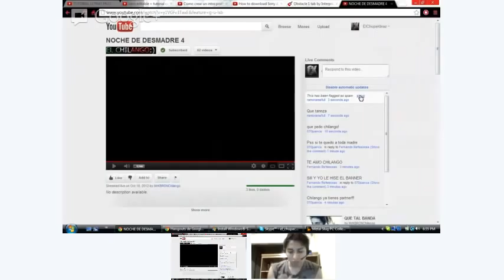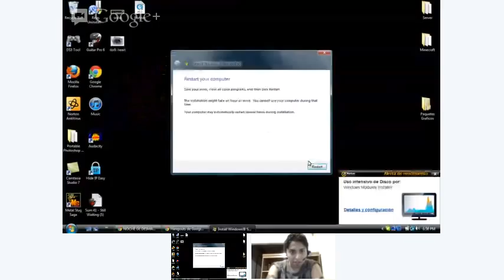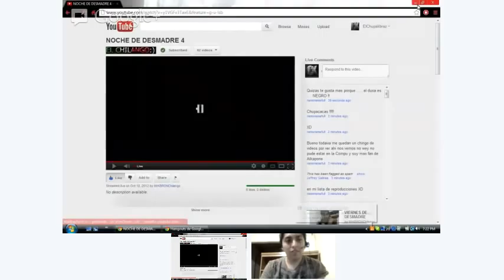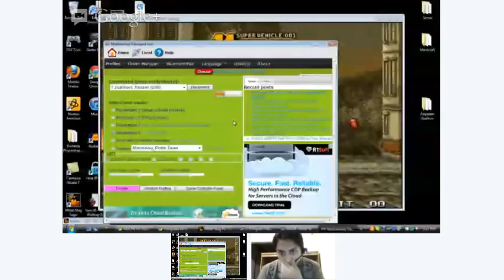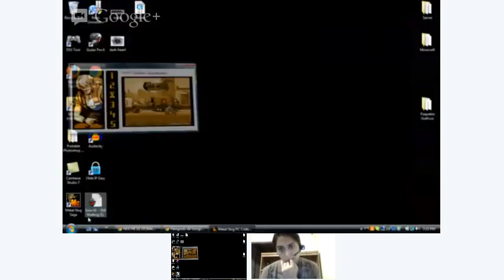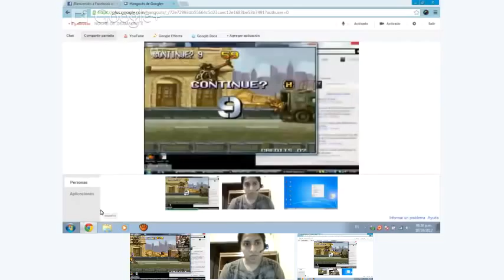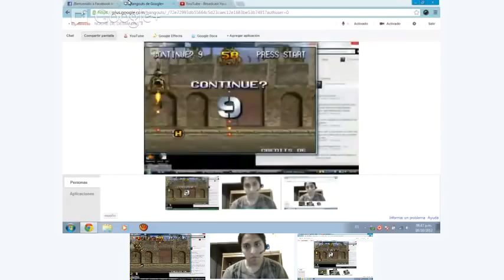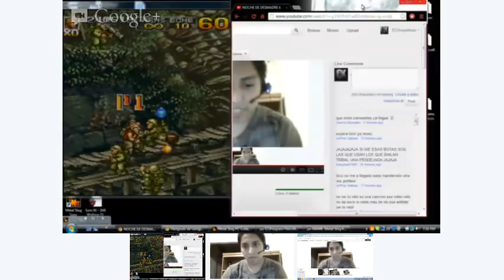NOCHE DE DESMADRE 4